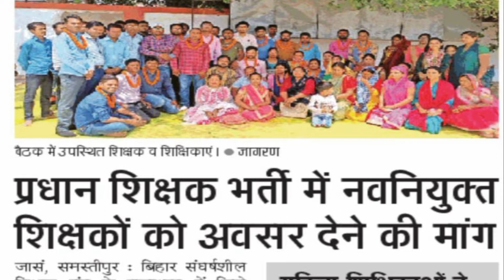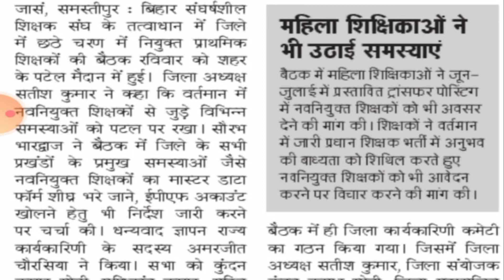STET_7TH_PHASE//प्रधान शिक्षक भर्ती में नवनियुक्त शिक्षको को अवसर देने की मांग।।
नवनियुक्त शिक्षकों का वेतन  account  transfer ।। इस प्रपत्र को भरने में कोई गलती ना करे।। पदस्थापना विवरणी , Master Data Form , EPFO  FORM
niyojit teacher today live
teacher niyojan
niyojit teacher news today
niyojit teacher latest news today
bihar shikshak bahali latest news today
niyojit teacher bihar latest news
bihar shikshak bharti latest news
bihar teacher niyojan latest update

SUN 7H
bihar stet working committee,
bihar stet 7th phase joining,
bihar shikshak niyojan latest news
today,
bihar shikshak bahali satva charan,
bihar teacher 7th phase v vacancy,
bihar teacher niyojan 7th phase,
bihar primary teacher 7th phase